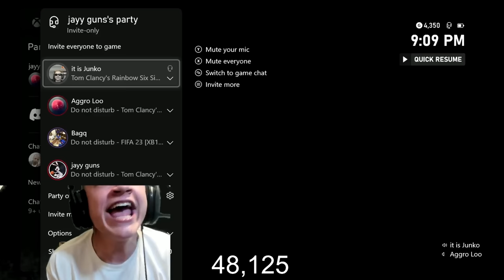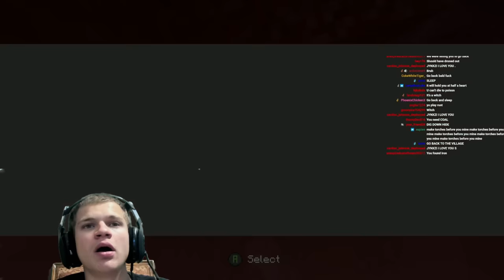Jynxzi Rage Compilation #12